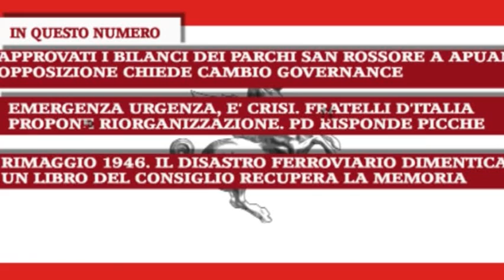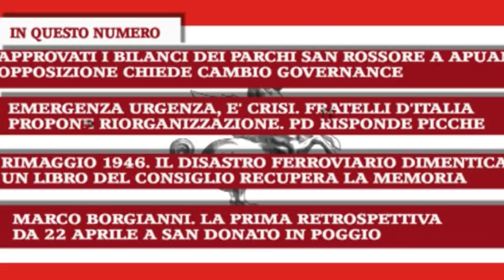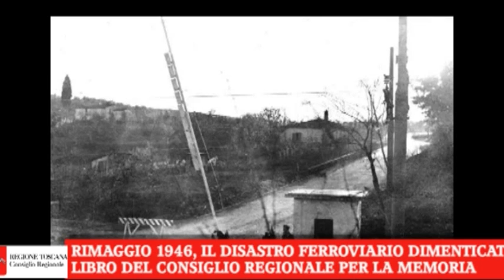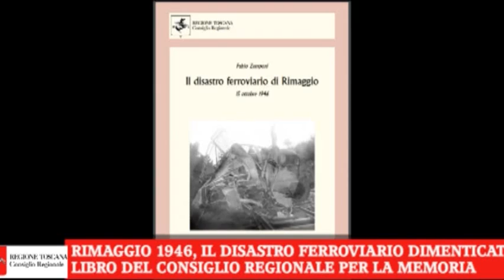FOCUS N 13 del 13 4 23